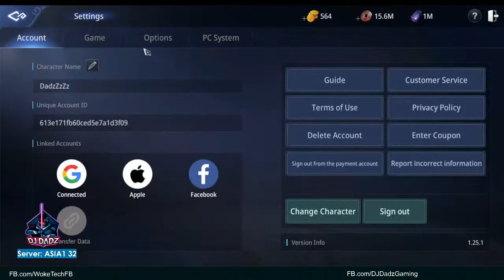MIR4 How to level up to 105? Wag kang Lumabas ng Magic Square.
Mir4 level up, Mir4 Lancer, Magic Square, Secret Peak. Mir4 Live.